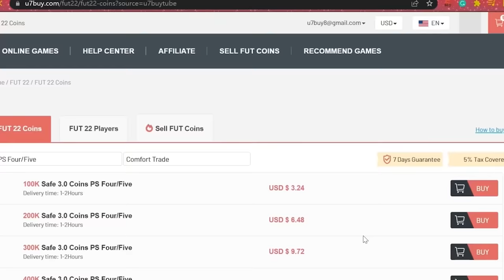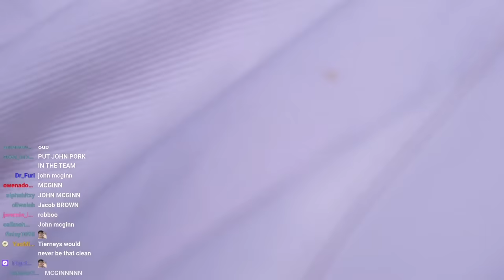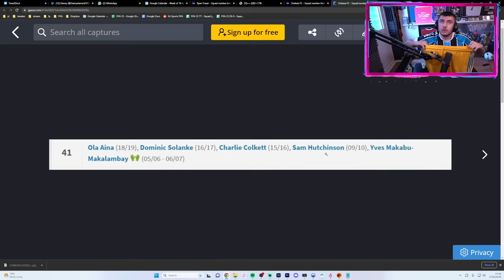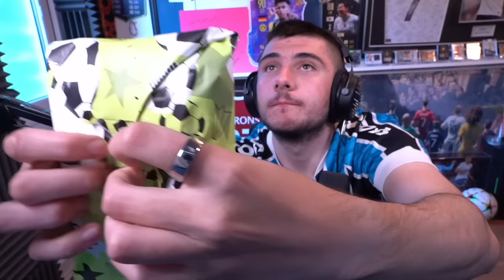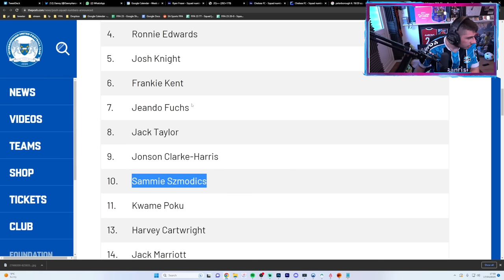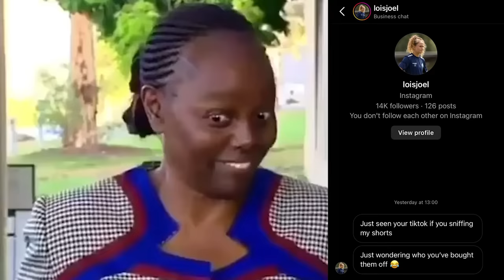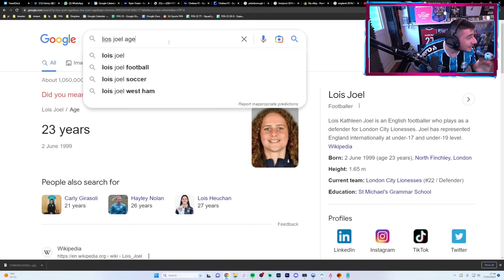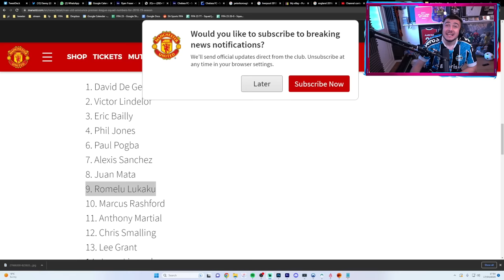11x Match Worn Shorts Decide My Team!